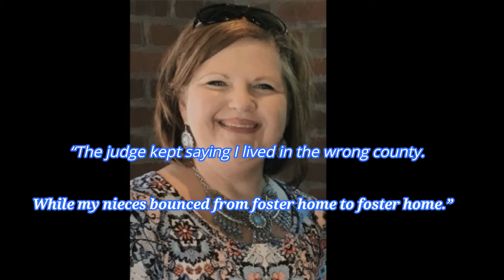Two Tiny Foster Kids Inspire Wave Of Kindness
Sisters Maddie and Bailey have spent the last few years in foster care.

Their aunt, Lynn, has fought long and hard trying to get custody.

She was constantly told she lived in the wrong county.

After two years, Lynn finally accepted this wasn't going to happen.

Her youngest daughter had just moved out, ready to take on the world.

Two weeks later, the phone call came.

Lynn couldn't believe what and who was on the way.

The gifts just keep on coming.